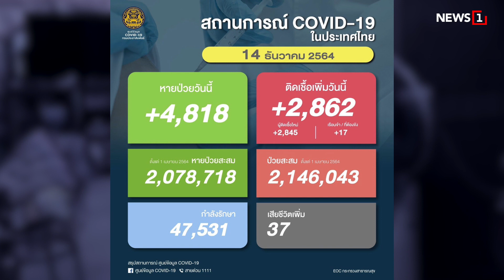ร้อง ตร.จัดการบ่อนเตาปูน : [NEWS UPDATE]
นายสันธนะ ประยูรรัตน์ ร้องผบ.ตร.จัดการบ่อนข้าวสารคาสิโน ย่านเตาปูน แอบอ้างบ่อนนี้มีระดับ ”รองนายกฯ” ให้การคุ้มครองดูแลเผยเคยร้องมาตั้งแต่ยุคผู้บัญชาการตำรวจนครบาลคนก่อนหน้านี้มาเเล้ว

-จีนพบผู้ติดเชื้อโอมิครอนรายแรก

-ติดโควิดในปท.ต่ำกว่า3พัน

-ผู้ว่าฯกทม.เปิดก่อนได้เปรียบ

-นศ.ต้านพิธีรับปริญญา